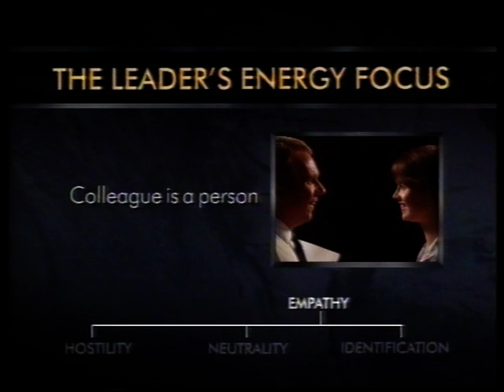Empathy and the 4QL Model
Wilf Jarvis on Leadership